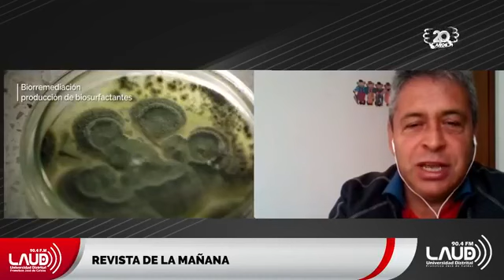importantes resultados dentro de la Convocatoria MINCIENCIAS 890 - Revista de la mañana:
AlAire en RevistaDeLaMañana las docentes Luisa González, Nadenka Melo, y Jeniffer Gracia del Grupo de Investigación GEAUD que obtuvo importantes resultados dentro de la Convocatoria MINCIENCIAS 890 para la financiación de dos proyectos de investigación.